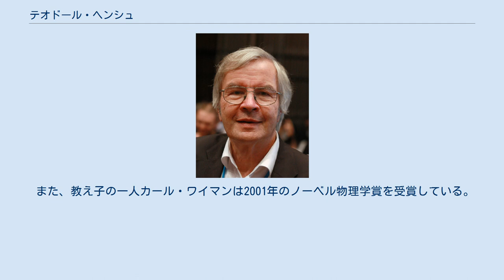テオドール・ヘンシュ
テオドール・ヴォルフガング・ヘンシュ（Theodor Wolfgang Hänsch, 1941年10月30日 - ）は、ドイツの物理学者。
マックス・プランク研究所の量子光学部門所長、ミュンヘン大学教授。
 「光周波数コム（櫛）技術などのレーザーを用いた精密な分光法の発展への貢献」により、2005年のノーベル物理学賞をジョン・ホールとともに受賞した。
 ヘンシュはハイデルベルク大学で博士号を取得し、1975年からカリフォルニア州のスタンフォード大学教授を務めた。
その後1986年にマックス・プランク量子光学研究所所長となるためドイツへ戻った。
 1970年に、光子の持つエネルギーの誤差が100万分の1という極めて高精度の光パルスを発するレーザー装置を発明した。
この装置を用いて、彼は水素原子のもつバルマー系列の遷移振動数を以前よりはるかに精度よく測定することに成功した。
さらに1990年代末にヘンシュは共同研究者とともに光周波数コムジェネレータと呼ばれる装置を使用して、レーザーの周波数をさらに高精度で測定する手法を開発した。
この誤差100兆分の1という驚異的な精度を誇る測定法によって、水素原子のライマン系列の遷移振動数が測定されるようになった。
この精度では、宇宙における基礎物理定数の経時変化を調べることが可能とされる。
これらの業績により、2005年のノーベル物理学賞を受賞することとなった。
 また、教え子の一人カール・ワイマンは2001年のノーベル物理学賞を受賞している。